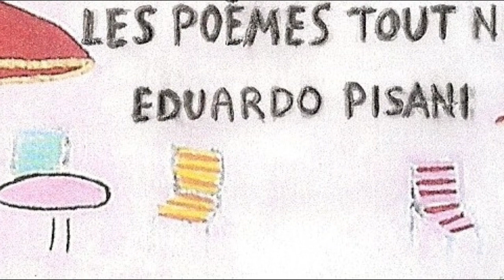Les poèmes tout nus - 06 - Des bisous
Une création originale et confinée de K.Ecobecq
Textes de Eduardo Pisani, le chanteur de 'Je t'aime le lundi'.

Interprètes : Battiste, Florence et Axel

Montage bancal : K.Ecobecq